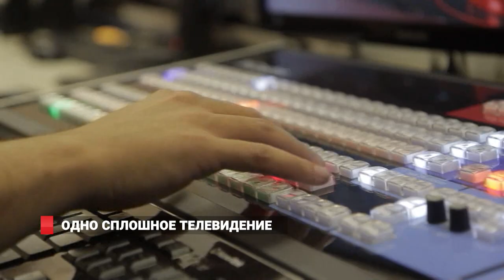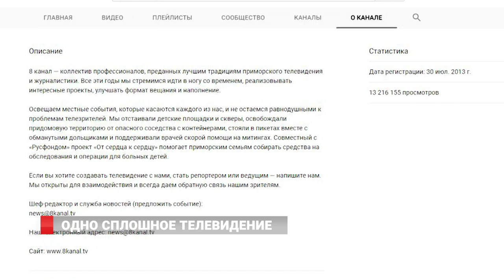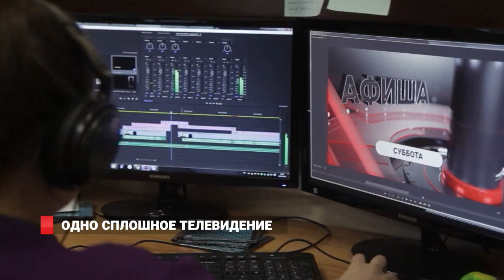Одно сплошное телевидение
Рост популярности, а восьмерку в сети Интернет и в  кабеле смотрит без малого два миллиона человек, начался  в непростое время. Регулярные жалобы пользователей стали причиной отказа от работы с одним из провайдеров – компанией Подряд.  Пришлось срочно налаживать онлайн вещание в сети Интренет, расширить количество провайдеров.. В студии радио Лемма состоялся профессиональный разговор с опытными специалистами. В гостях у журналиста Андрея Калачинского побывали главный редактор 8 канала Ирина Кильневая и главный редактор Общественного телевидения Приморья Олеся Ясевич.